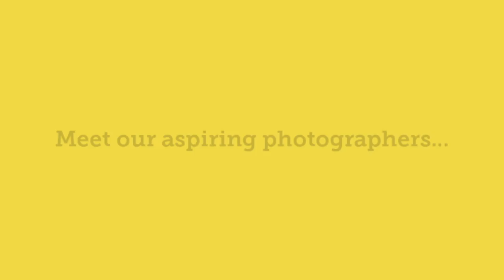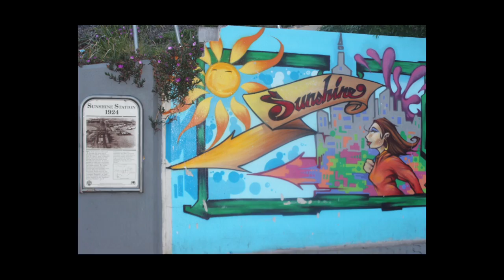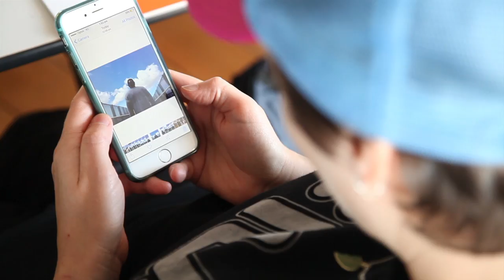Sunshine Photo Project: Meet the photographers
The Sunshine Photo Project tells the story of a suburb through the lens of its community. In partnership with SBS, Brimbank City Council and the Centre for Contemporary Photography, eight locals were selected to share their own photo stories of Sunshine, to coincide with the launch of SBS drama, Sunshine. Photo exhibition open at the Brimbank Community and Civic Centre, Sunshine, Victoria, until 30 November, 2017.